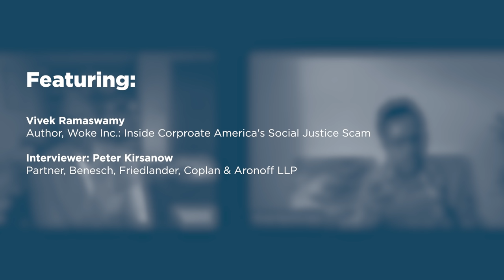Talks with Authors: Woke, Inc.: Inside Corporate America's Social Justice Scam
There’s a new invisible force at work in our economic and cultural lives. It affects every advertisement we see and every product we buy, from our morning coffee to a new pair of shoes. “Stakeholder capitalism” makes rosy promises of a better, more diverse, environmentally-friendly world, but in reality this ideology championed by America’s business and political leaders robs us of our money, our voice, and our identity.

Vivek Ramaswamy is a traitor to his class. He’s founded multibillion-dollar enterprises, led a biotech company as CEO, he became a hedge fund partner in his 20s, trained as a scientist at Harvard and a lawyer at Yale, and grew up the child of immigrants in a small town in Ohio. Now he takes us behind the scenes into corporate boardrooms and five-star conferences, into Ivy League classrooms and secretive nonprofits, to reveal the defining scam of our century.

The modern woke-industrial complex divides us as a people. By mixing morality with consumerism, America’s elites prey on our innermost insecurities about who we really are. They sell us cheap social causes and skin-deep identities to satisfy our hunger for a cause and our search for meaning, at a moment when we as Americans lack both.

This book not only rips back the curtain on the new corporatist agenda, it offers a better way forward. America’s elites may want to sort us into demographic boxes, but we don’t have to stay there. Woke, Inc. begins as a critique of stakeholder capitalism and ends with an exploration of what it means to be an American in 2021—a journey that begins with cynicism and ends with hope.

Featuring:

Vivek Ramaswamy, Author, Woke Inc.: Inside Corproate America's Social Justice Scam

Interviewer: Peter Kirsanow, Partner, Benesch, Friedlander, Coplan & Aronoff LLP